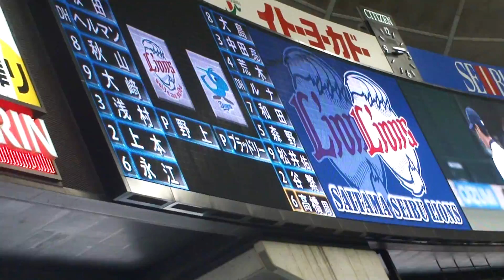AI「 ハピネス 」埼玉西武ライオンズ 小石博孝 登場曲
AIの曲です。
3/14 オープン戦 vsドラゴンズ